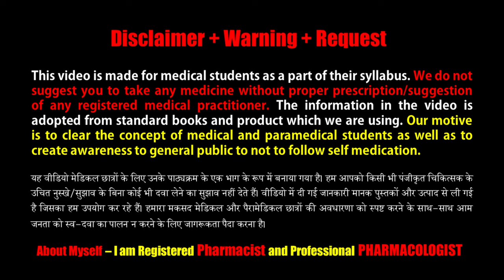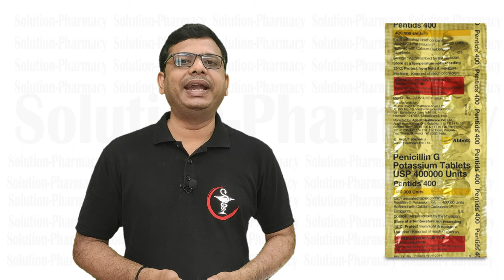Pentids 400 Tablet (Penicillin G or Benzylpenicillin) बैक्टीरिया के सेल वाल को ख़तम करने वाली दवा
Pentids 400 Tablet is an antibiotic used to treat a variety of bacterial infections. It is effective in infections of the throat, ear, nasal sinuses, respiratory tract, skin and soft tissue, and sexually transmitted diseases like Syphilis.

Pentids 400 Tablet is also used to prevent some infections such as Rheumatic fever and infection of the heart valves (bacterial endocarditis) in people with pre-existing heart disease. It is a penicillin-type of antibiotic, which mainly fights and stops the growth of the gram-positive type of bacteria. This tablet may be swallowed with or without food, but it should be used regularly at evenly spaced intervals as per the schedule prescribed by your doctor.

Do not skip any doses and finish the full course of treatment even if you feel better. Stopping the medicine too early may lead to the infection returning or worsening. The total duration of treatment and precise dosage will be decided by your doctor, depending on the type of infection that you have and how well you respond to the medication.

Pentids 400 Tablet is an antibiotic medicine which can be used to treat many different infections caused by bacteria. It works by stopping the growth of the bacteria causing the infection. This medicine is given by a doctor or a nurse and should not be self-administered. It usually makes you feel better quite quickly. You must continue the treatment as prescribed even when you feel better, to make sure that all bacteria are killed and do not become resistant.